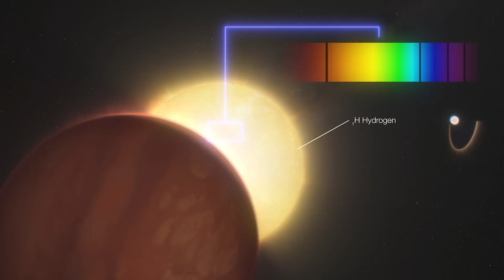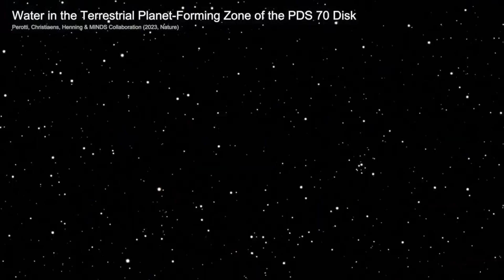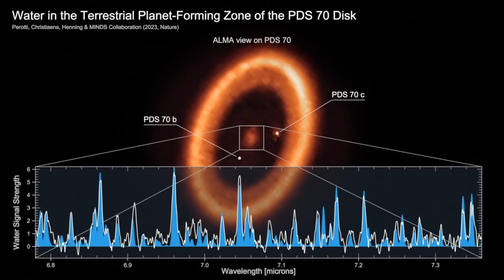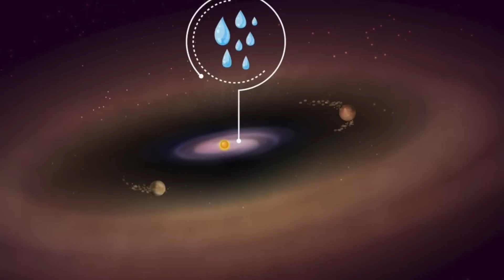HITO HISTORICO !ENCONTREMOS EL AGUA-BUSQUEMOS LA VIDA-GRAN HALLAZGO DEL TELESCOPIO ESPACIAL WEBB!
Algunos mundos rocosos pueden tener mucha agua desde el nacimiento.